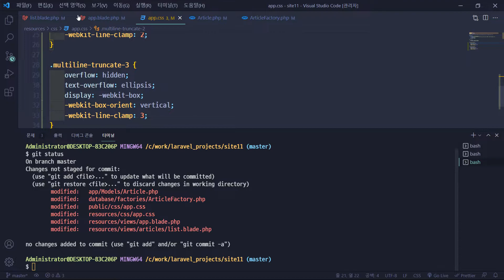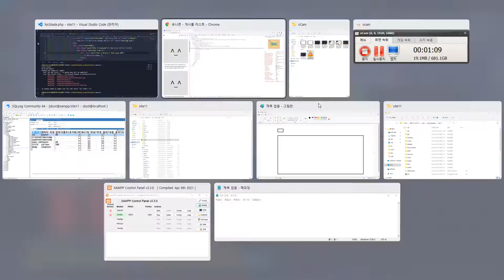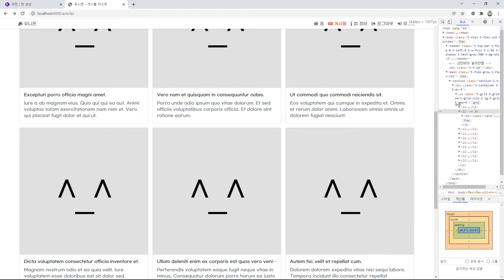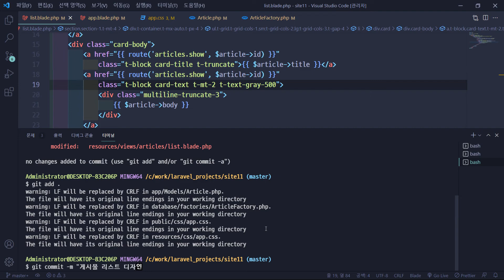22 02 02, ken 3464, 라라벨 게시물 CRUD, 9강, 게시물 리스트 꾸미기